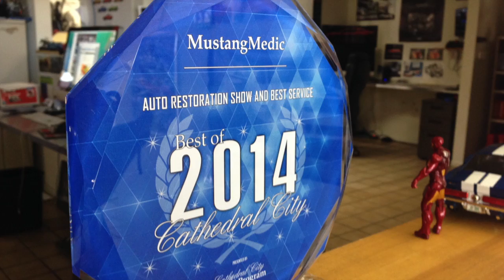3.5 Million Views at MustangMedic September 2014